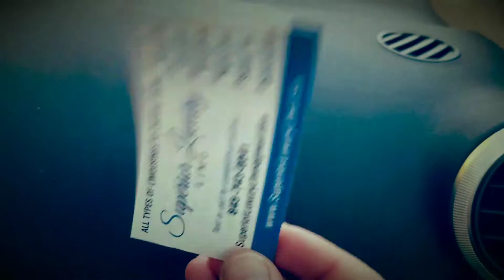Superior Luxury Limo Service